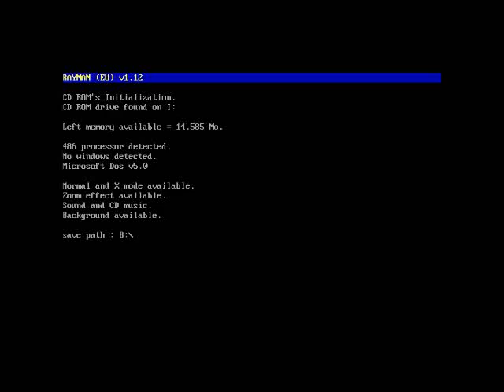Rayman 1 - Partie 1/2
Ma première vidéo sur la série nostalgie avec Rayman.